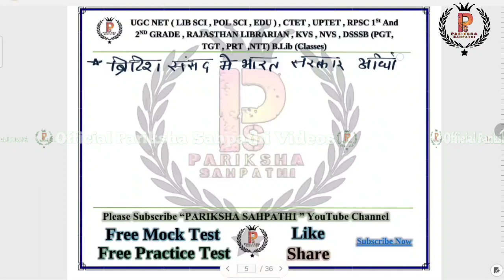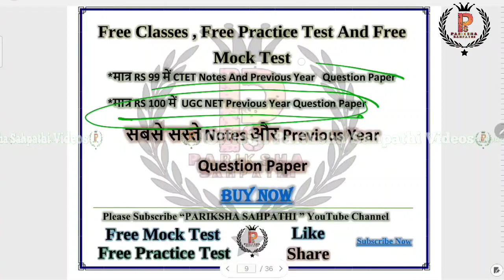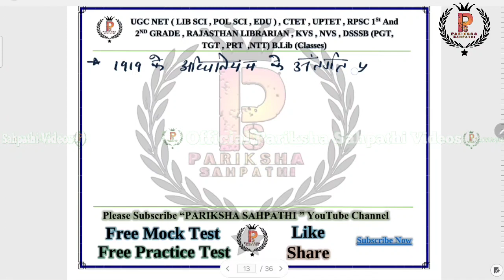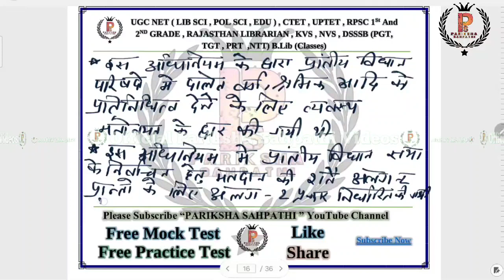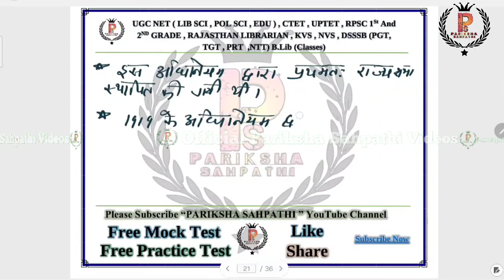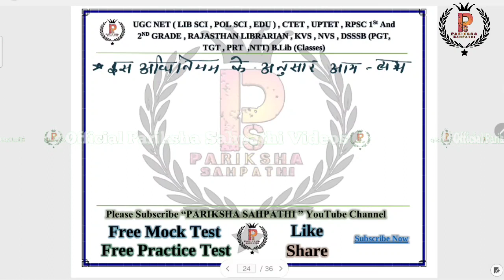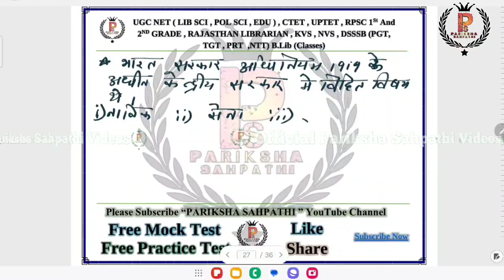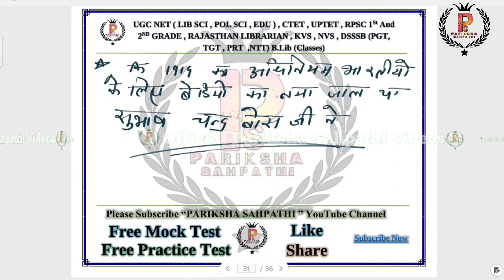DSSSB PGT Political Science 2024 || DSSSB PGT 2024 Theory 24 :-भारत सरकार अधिनियम 1919 By A.K.Singh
DSSSB PGT Political Science 2024 || DSSSB PGT 2024 Theory Classes:- 24 भारत सरकार अधिनियम 1919 By A.K.Singh